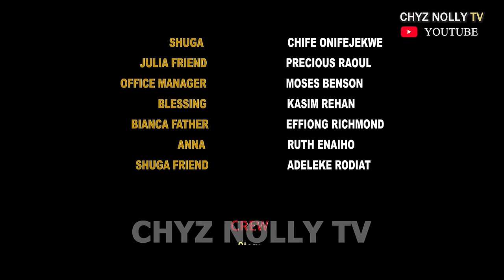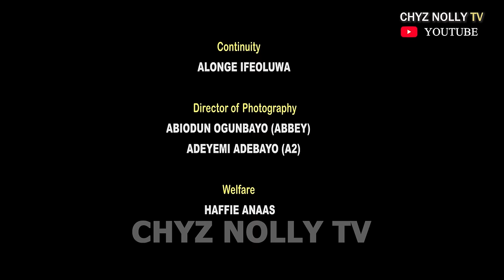Tested Love (Full Movie): Nigerian Movies | Yvonne Jegede, Ujam Chukwunonso & Amanda - Movie 2024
Tested Love (Full Movie): Nigerian Movies | Yvonne Jegede, Ujam Chukwunonso & Onwumeree Amanda, Precious Raoul - Movie 2024

TESTED LOVE is a beautiful story of two couple madly in love, dated and got married, trusted each other with every details, everything was fine till the husband (Ujam Chukwunonso) was face with the temptation from his business partner (Onwumeree Amanda) with the condition of using his wife (Yvonne Jegede) property as collateral to award the contract to him except he slept with her. How will this story finally play out. There is only one way to find out!!!

A thrilling Nigerian movie filled with romance, action, and drama! Enjoy every bit of this full Nigerian movie "Tested Love" starring Yvonne Jegede, Ujam Chukwunonso, and Amanda. This romantic drama will keep you on the edge of your seat as you follow the story of two lovers facing challenges in their marriage.

Follow the story of a young couple whose love is tested by external forces. Will their love survive or will they be torn apart? Find out in this must-watch Nigerian movie of 2024! Don't miss the chance to watch Yvonne Jegede, Ujam Chukwunonso & Onwumeree Amanda, Precious Raoul in this captivating film. Watch now and see why everyone is talking about "TESTED LOVE"!

If you're a fan of Yvonne Jegede, Ujam Chukwunonso & Onwumeree Amanda, Precious Raoul, Nigerian movies, then you'll love this latest release! With a gripping and emotional plot, this movie is sure to hit your heartstrings. In addition, the acting is top-notch, and you'll be cheering for Yvonne Jegede, Ujam Chukwunonso & Onwumeree Amanda, Precious Raoul all the way! So whether you're a fan of Nigerian movies or not, don't miss out on TESTED LOVE Movie!

Chyz Nollytv movies is your best Nigerian movie plug that upload latest Nigerian movies and some old beautiful movies for old time sake. Nollywood chyz nollytv upload movies of your favorite actors and actresses like Mercy Johnson, Destiny Etiko, Chizzy Alichi, Fredrick Leonard, Jerry Williams, Ebele Okaro, Yul Edochie, Ngozi EzeOnu, Phil Daniels, Pete Edochie, Uju Okoli, Zubby Michael and many others. We upload Royal, family, Glamour and epic movies. We accept observations and corrections for improvement purposes. / @FREEMOVIESNIGERIA / @nigerianmoviesplus /@AfricaMovies /@getmovies